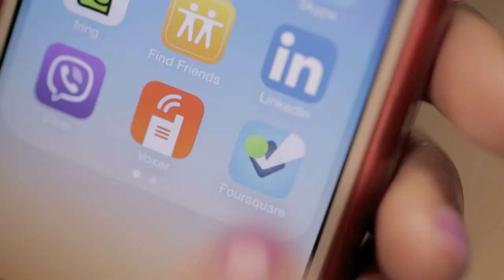Publicidad de Coca Cola - Uso de Redes Sociales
¿Te gusta la coca cola? Mirá este anuncio, si bien, no se sabe si es una publicidad oficial de esta marca, es interesante. Enterate más leyendo